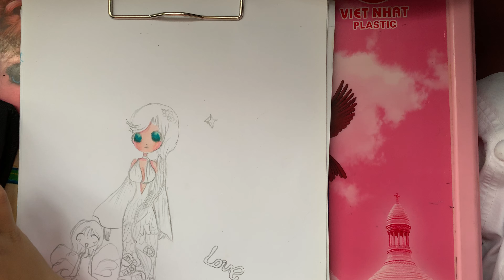[Jady art] Tô màu tranh anime - P1: Cô gái mặc váy dạ hội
Tô màu, tranh anime, vẽ tranh cô gái, cô gái mặc váy dạ hội, màu marker, màu Touchliit 6